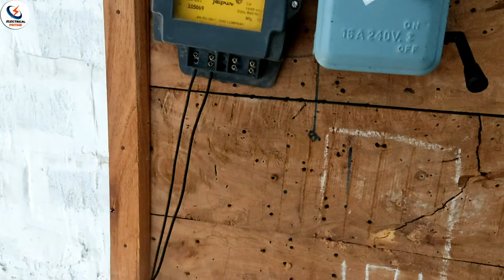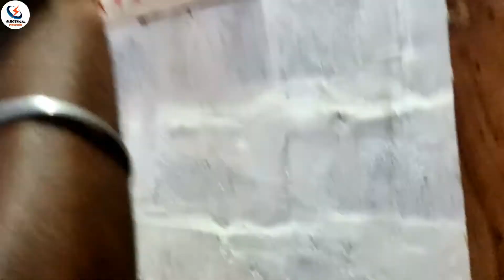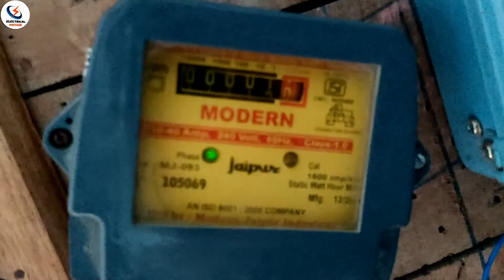Main switch और DP switch connection कैसे करते है || Electrical pritam